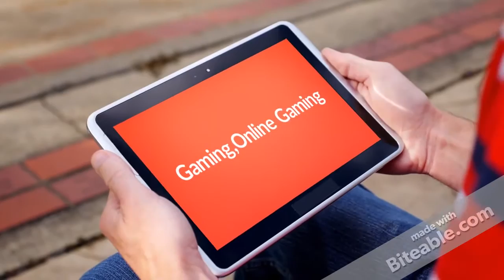Blockland Studios Entertainment Channel Trailer